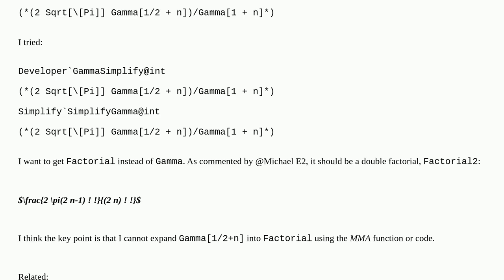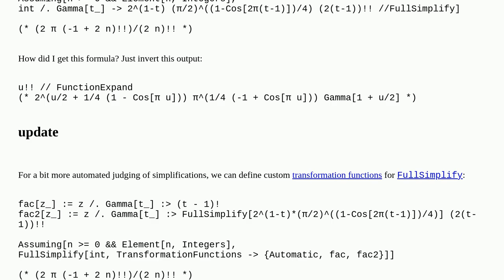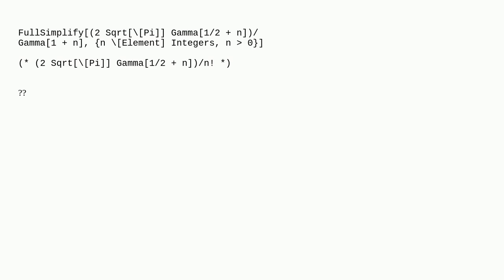Mathematica: Show Factorial instead of Gamma in the result of Integrate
Show Factorial instead of Gamma in the result of Integrate

A special thanks goes out to the community

  simplifying-expressions calculus-and-analysis special-functions